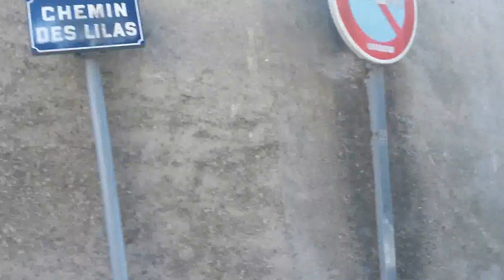joepost09 : (2) visite commentée des ruines du château féodal de Lavelanet - Ariège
deuxième partie de la visite des ruines du château féodal de Lavelanet, les murs en ruines côté Nord et descente vers la ville